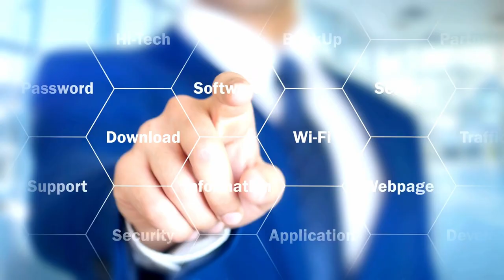Mitä Sanna Marin sanoi toimittajille, kun kysyttiin sodan lopettamisesta.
Euroopan poliittisen yhteisön kokous Prahassa, jossa toimittajat "tenttasivat" Sanna Marinia sodan lopettamisesta.